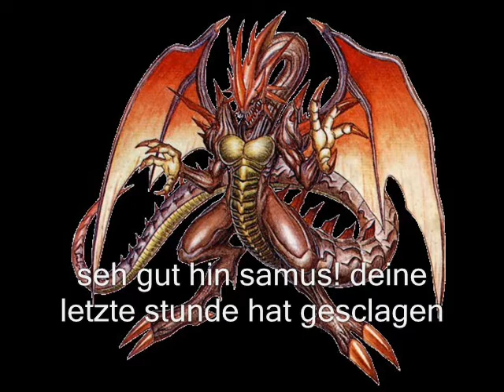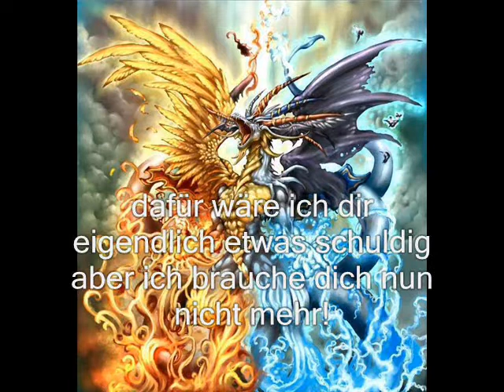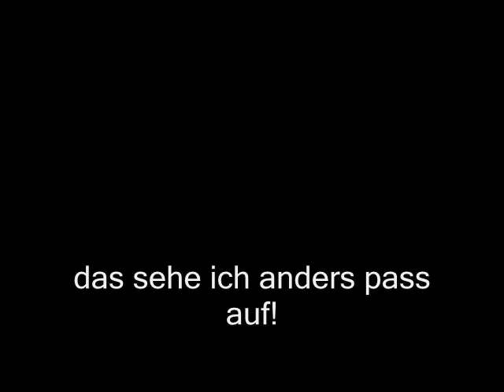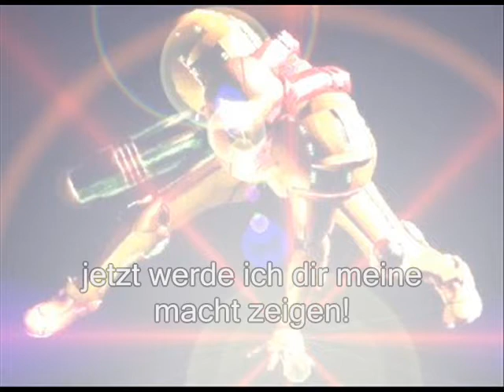Metroid Angriff der Elemente Teil 25